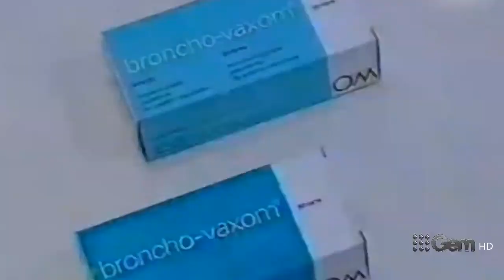Jornal Nacional TVI - 9Gem Portugal Intro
Recorded on January 7